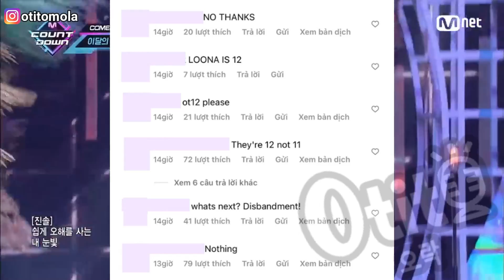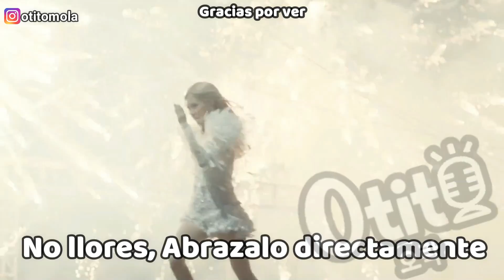OFICIAL! NMIXX LLORAN POR JINNI! IVE DUEÑAS DEL 2022! VIENE ARTE CON (G)I-DLE Y STEVE AOKI! KPOP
¡Es ese momento otra vez! ¡NMIXX LLORAN está de regreso y esta vez trae el calor con (G)I-DLE y Steve Aoki! ¡No te pierdas esta actuación épica mientras KPOP se prepara para apoderarse de Las Vegas!